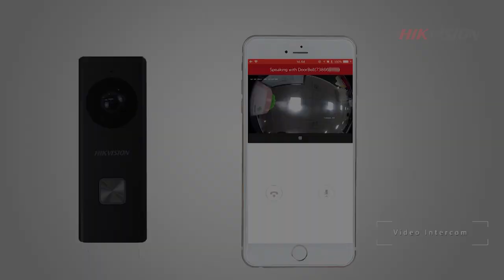Wi-Fi Doorbell Installation Guide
Watch this 3-min walk through video for easy installation guide of the Hikvision Wi-Fi Doorbell.